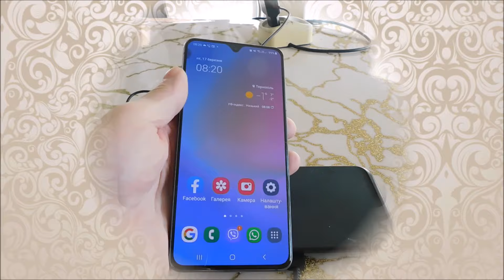How to charge samsung A34 with wireless charger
How to connect wireless charger to samsung a34.